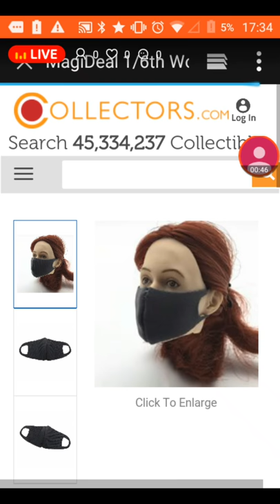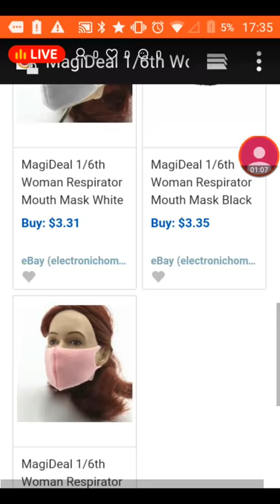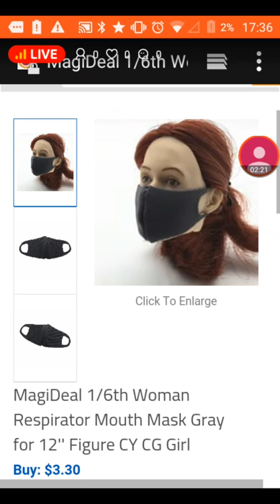MagiDeal Woman Respirator Mouth Mask